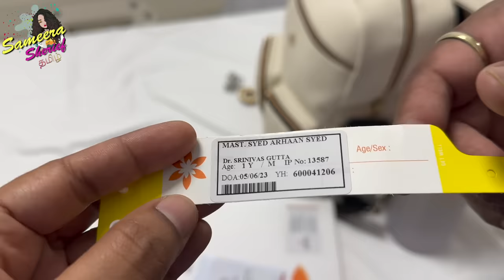Arhaan's Circumcision Journey Avlo Easy Kadiyadu | One Of The Difficult Phase | Sameera Sherief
Get your hands on the LuvLap diaper